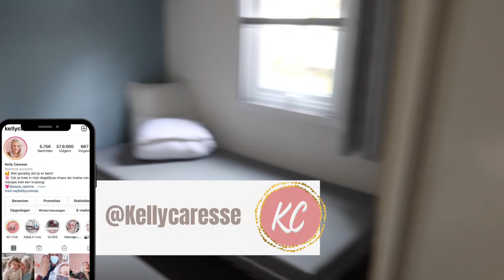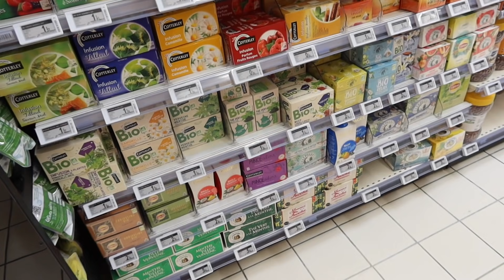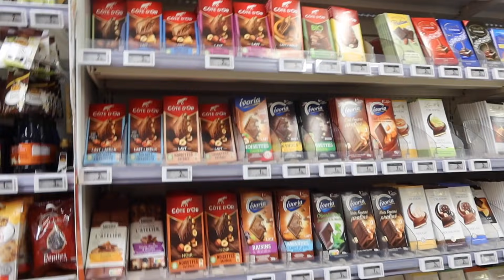VAKANTIE VLOG : ☀️ ZWEMMEN en CAMPING LIFE met 3 KIDS in Frankrijk 🇫🇷👙| VLOG #89 Kellycaresse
VAKANTIE VLOG : op de CAMPING met 3 KIDS! | VLOG #89 Kellycaresse
VAKANTIE VLOG : ZWEMMEN en CAMPING LIFE met 3 KIDS in Frankrijk
! | VLOG #89 Kellycaresse
🌸Wordt KC Club Member : De APP en COMMUNITY voor vrouwen, moeders en moeders to be.

In samenwerking met Vacanceselect verbleven wij op camping le Petit Mousse in een luxe Premium 6-persoons stacaravan met airco.

| LOVE IT? 💕 |

| OVER KELLYCARESSE |
Ik ben Kelly Caresse, een jonge mama van 30 jaar oud. Ik ben getrouwd met mijn man Yannick en mama van drie meisjes, Lana (7 jaar) Aimy (5 jaar) en Feline (3 jaar). Op dit YouTube kanaal geef ik je gezellig en eerlijk een kijkje in onze gezellige chaos!
Liefs Kelly